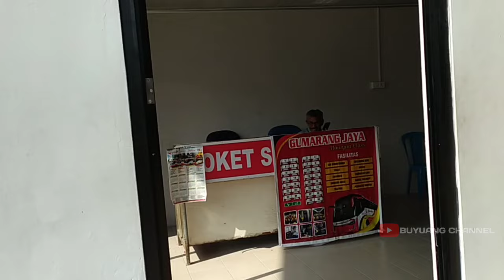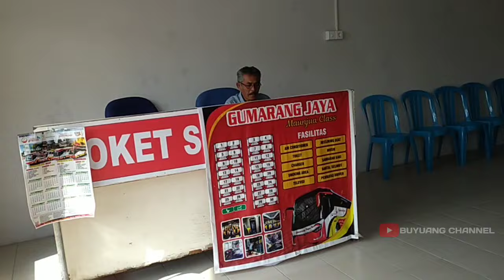BOCORAN UNIT TERBARU GUMARANG JAYA‼️INFO PENJEMPUTAN DAN BERAPA UNITNYA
BOCORAN UNIT TERBARU GUMARANG JAYA‼️INFO PENJEMPUTAN DAN BERAPA UNITNYA#200724